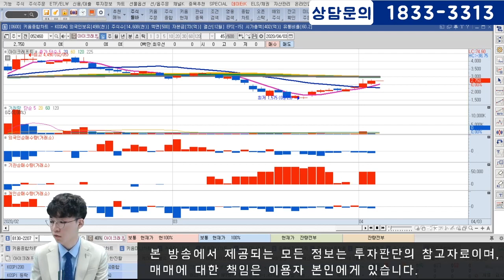유가폭등!! 시장안정화에 주목하라!!